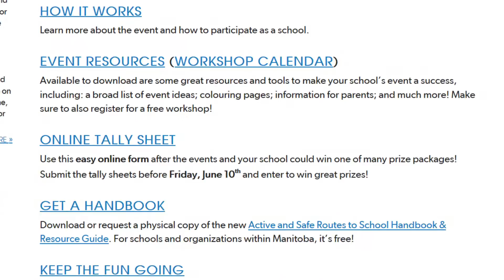Bike to School Month & Clean Air Day